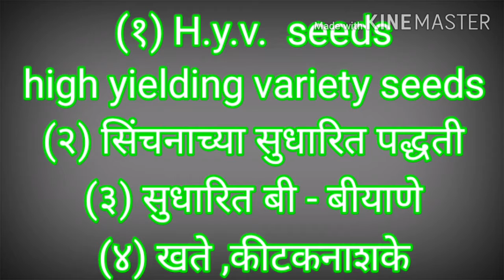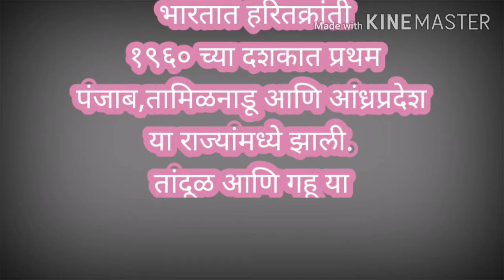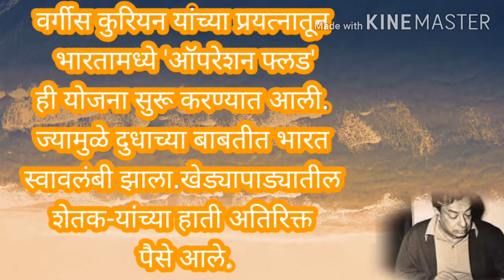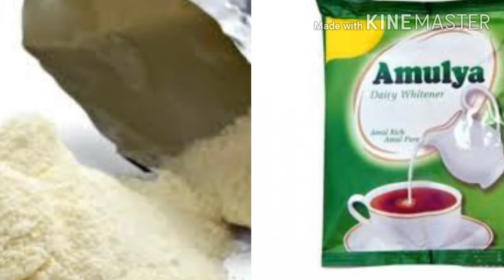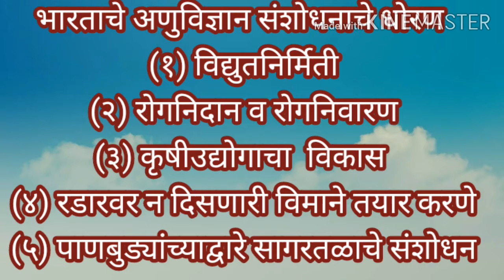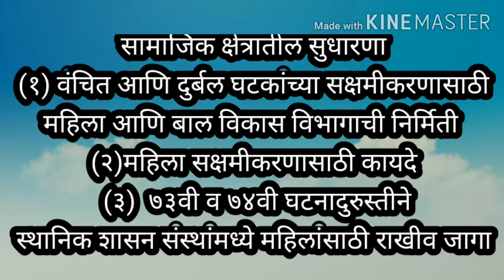भारत1960नंतरच्याघडामोडी# इयत्ता 9 वी प्रकरण - दुसरे भाग (6)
इयत्ता नववी विषय इतिहास धडा दुसरा
भारत 1960 नंतरच्या घडामोडी